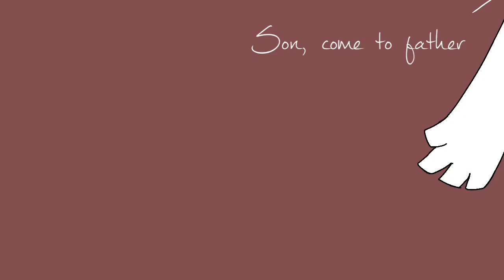Blood//Water Map! First successful map .w.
Thank you for everyone who finished their parts, those who didn’t, welp nice try. Oof any way, this turn out to be a great success!! :D